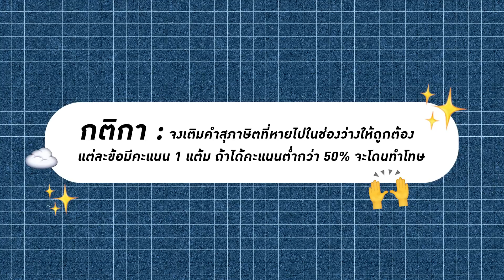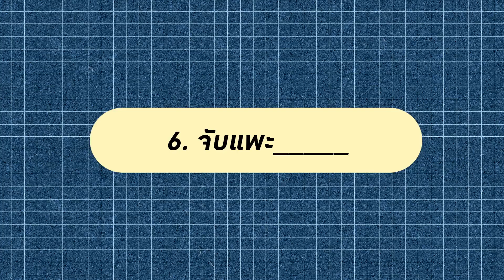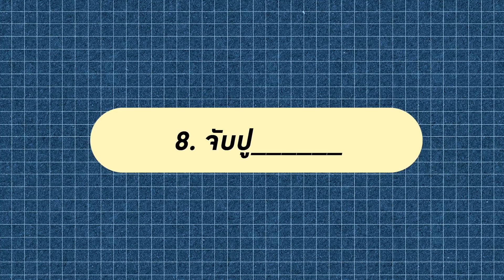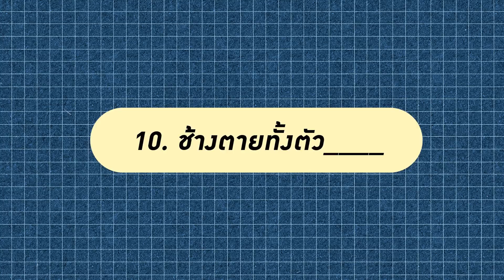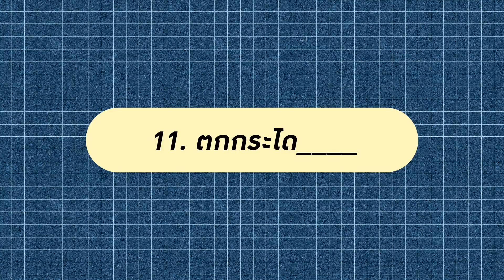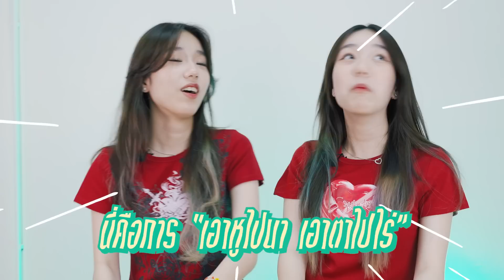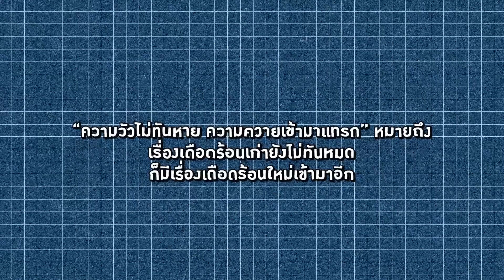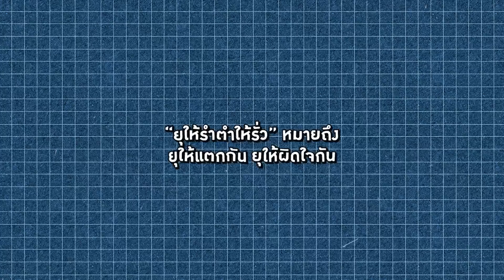เด็กมี LIT - EP.13 : DIDIxDADA สุภาษิตไทย!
ภารกิจทายสุภาษิตไทยกับดีดี้และดาด้า ศึกครั้งนี้แฝดสุดป่วนจะพิชิตได้ไหม? 🧐 แต่ละข้อจะยากแค่ไหน? ไปดูกันเลย ~